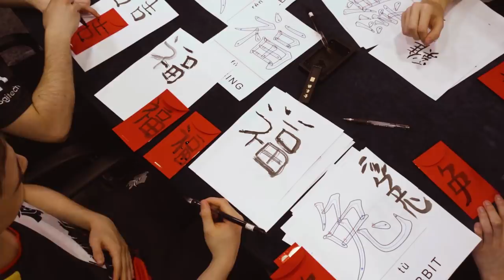Wunder to LPL?! | G2 LoL Chinese New Year Calligraphy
Wunder to LPL confirmed?! They couldn't ask for a better gift for Chinese New year. We got the boys to try out some Chinese calligraphy.